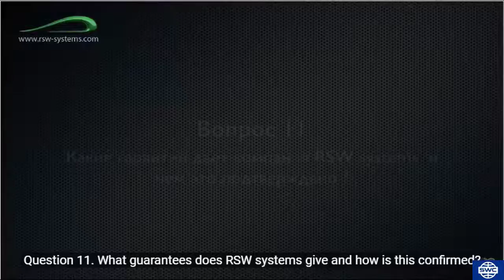2014. Câu hỏi 11/21 Hệ thống RSW đảm bảo những gì và điều này được xác nhận như thế nào?